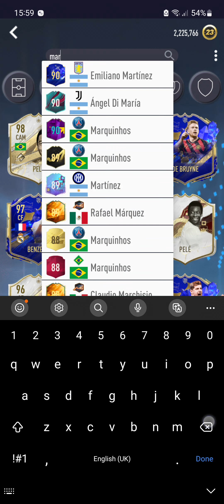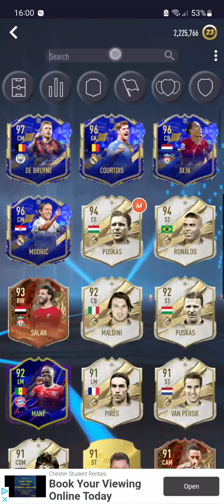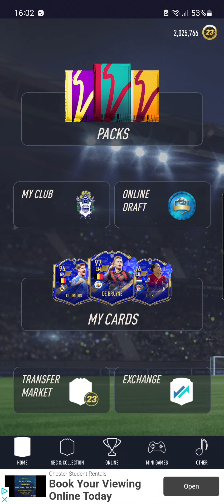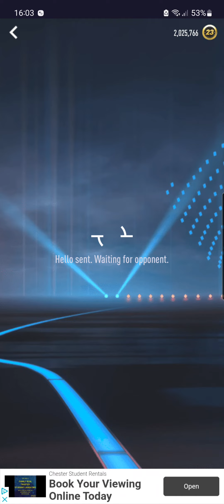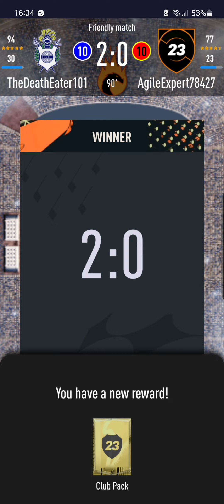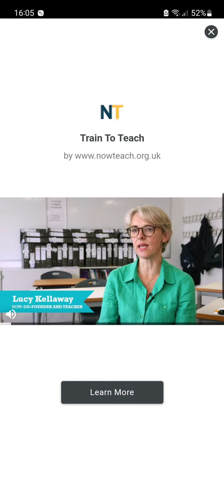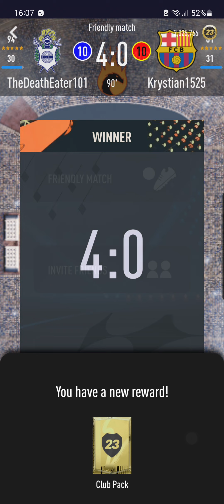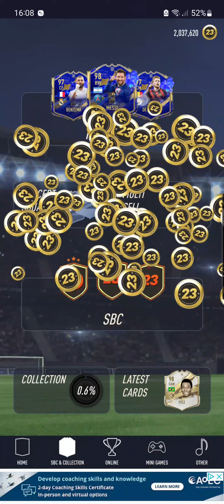Let's Have Some Games!